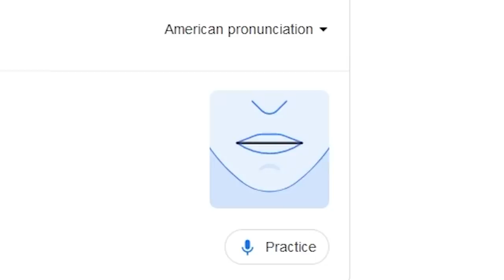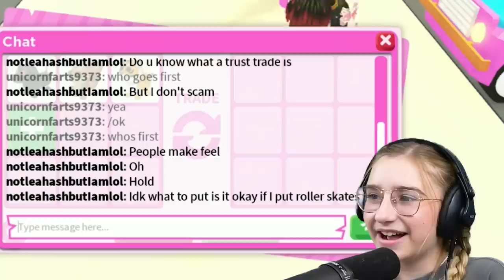Growing Our Alt Accounts in Roblox Adopt Me!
Growing Our Alt Accounts in Roblox Adopt Me! 15 minute adopt me speed challenge! How to go from noob to pro. Adopt Me trading. -Surprising random players with adopt me quiz challenge for 10K robux!

More Roblox Gaming Videos:
-We Trade a Mega Winged Horse in Roblox Adopt Me! OMG
-Cammy Gets INSANE Trade For The FIRST NEON WINGED HORSE!!
-I Surprise My Little Brother with a SHADOW DRAGON for his BIRTHDAY!
-What People Trade For A Shadow Dragon (2022) in Roblox Adopt Me!
-What People Trade for the REAL FIRST NEON ALBATROSS

Follow the Sopo Squad on Roblox:
Mike: Mikedrop937
Lizzy: ssglizzy
Cammy: CammyxBoba
Parker: soposhadow
Austin: cuteitopool
Colty: Coltybear937